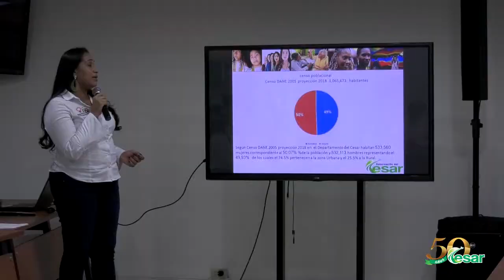Gob @francoOvalle, suscribió convenio con la UPC para actualización de la política pública de mujer